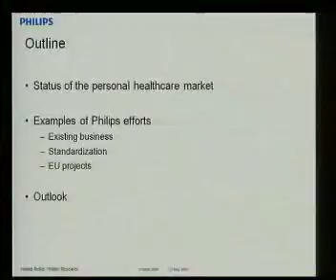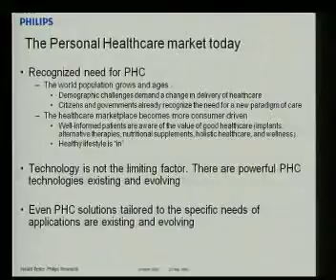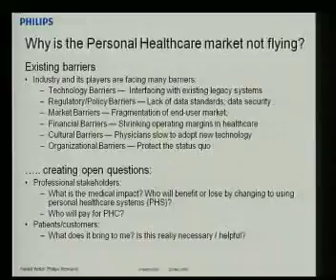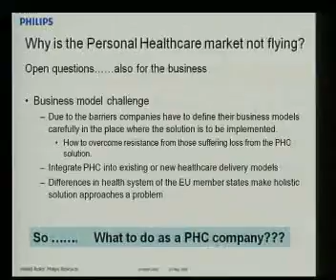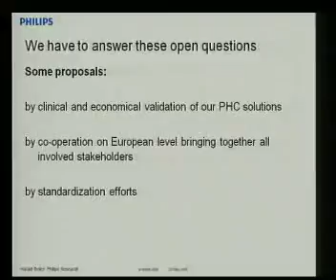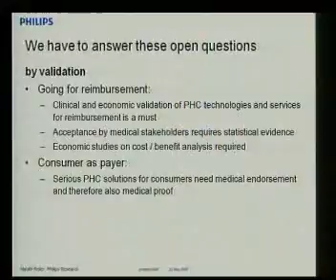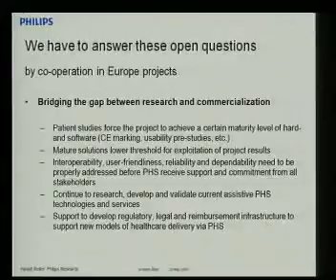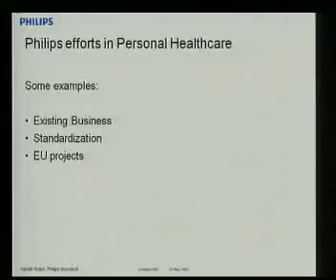Harald Reiter 1/2 - pHealth2008 (Español)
Presentación de Harald Reiter en el Congreso pHealth2008